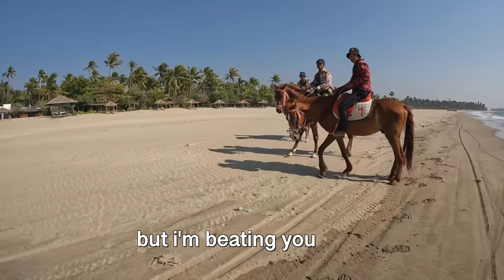Solo to Myanmar's Abandoned Beaches